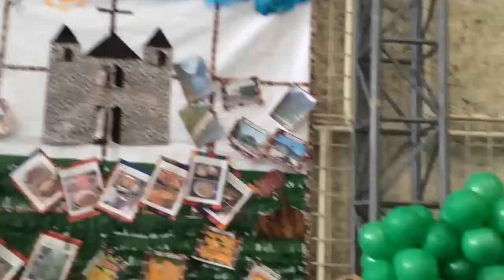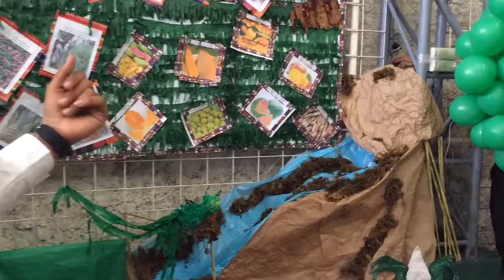Colegio Yulimay Sem Civica 2015 Baja Verapaz